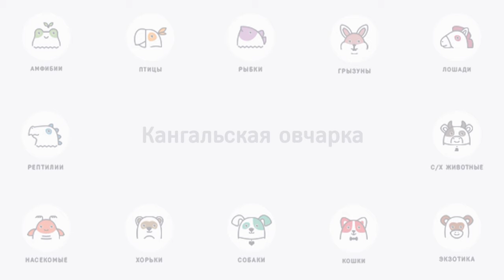Кангальская овчарка. Особенности. Уход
Кангальская овчарка — гордость Турции. Эти собаки умны, послушны, преданны и невероятно выносливы. Что несколько веков назад, что сейчас турецкий кангал активно используется для охраны овец.